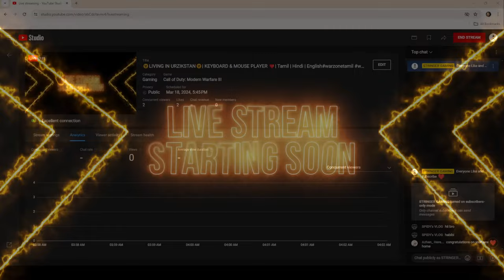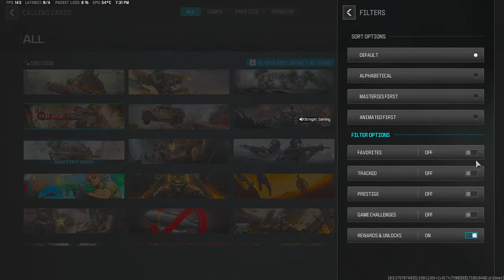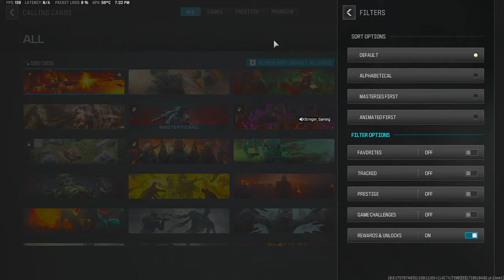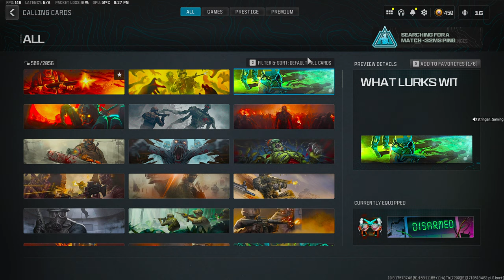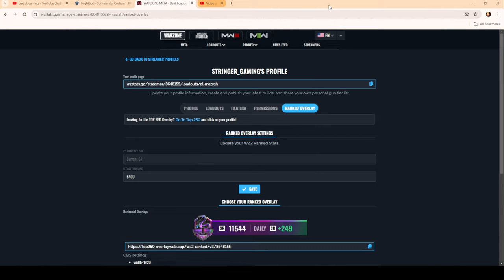☣️LIVING IN URZIKSTAN☣️| KEYBOARD & MOUSE PLAYER ❤️| Tamil | Hindi | English#warzonetamil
It's an amazing game with action packed experience

system description:

GPU: NVIDIA GeForce RTX 4060 Ti 16 GB
CPU: Intel(R) Core(TM) i5-14600KF   3.50 GHz
Memory: 32 GB RAM DDR5 6000Mhz  (31.01 GB RAM usable)
Current resolution: 1920 x 1080, 144Hz
Operating system: windows  10